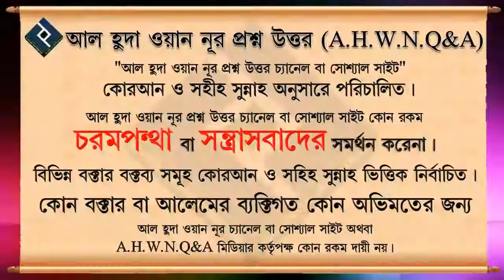অতীতের গুনাহ থেকে কিভাবে তওবা করবো ᴴᴰ┇শায়েখ আইনউদ্দিন আল আইনি